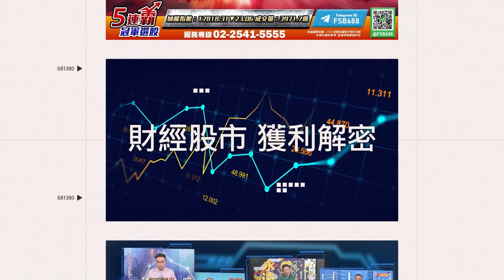「我就喜歡韓國瑜怎麼樣！」館長怒嗆酸民：韓當院長，我爽｜三立娛樂星聞